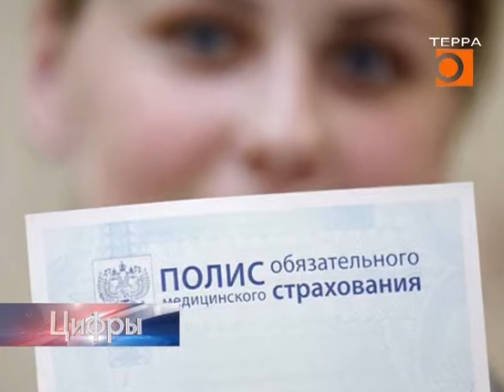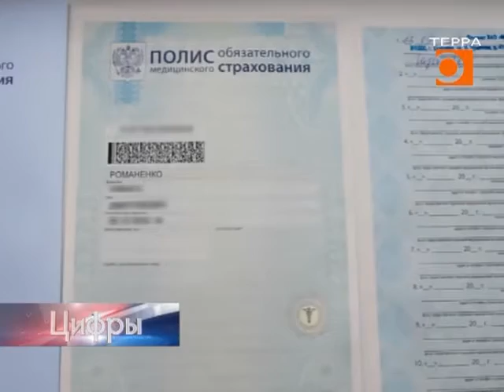Цифры. Эфир передачи от 8 ноября 2016г